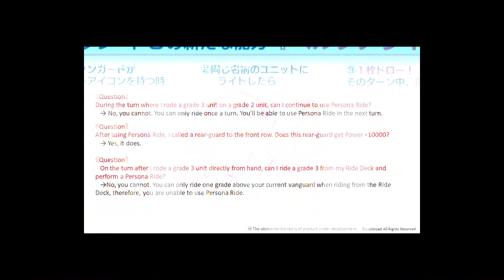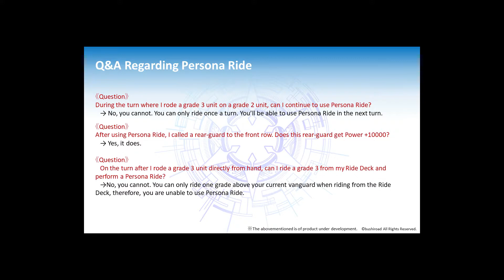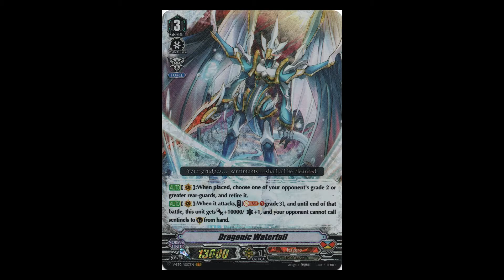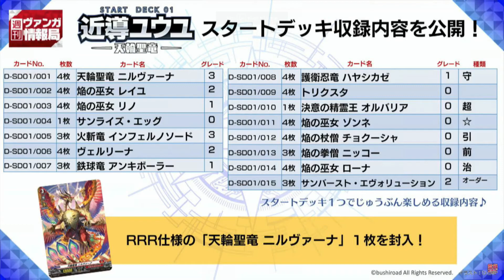N@N Persona Ride First Impression | Cardfight!! Vanguard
The N@N crew discuss the new reveals about the Persona Ride mechanic revealed during the Vanguard Weekly Bites.